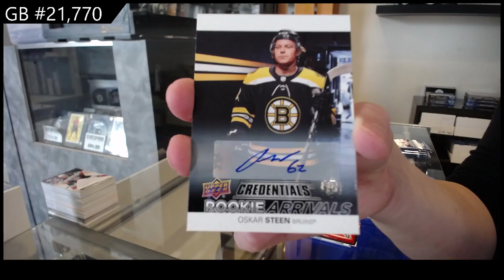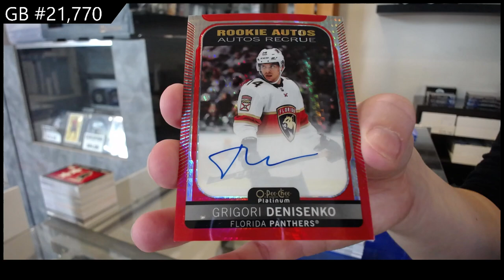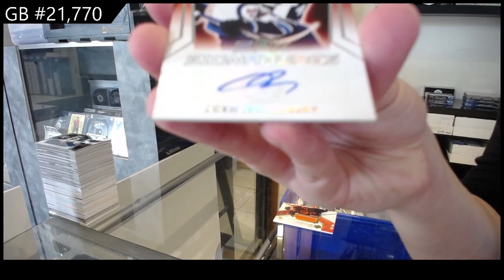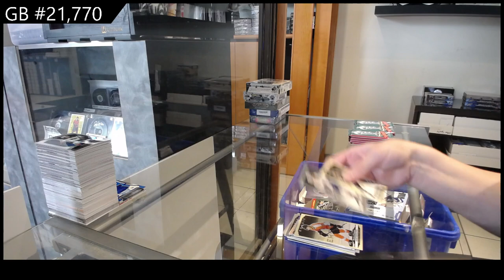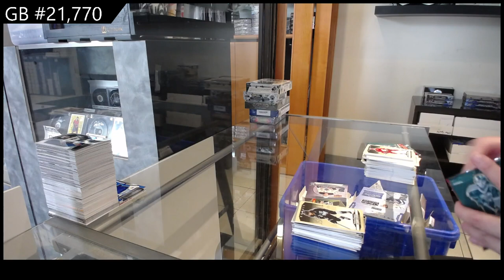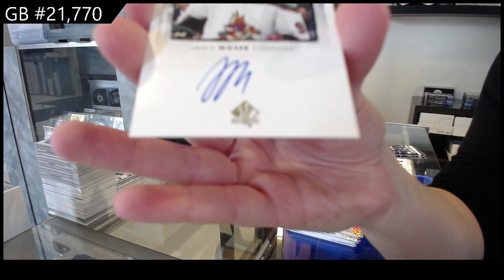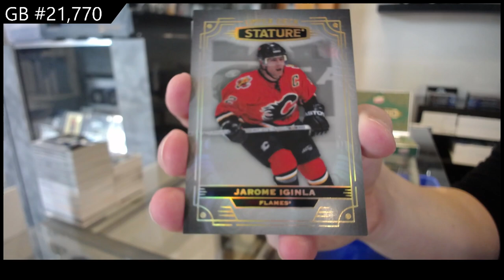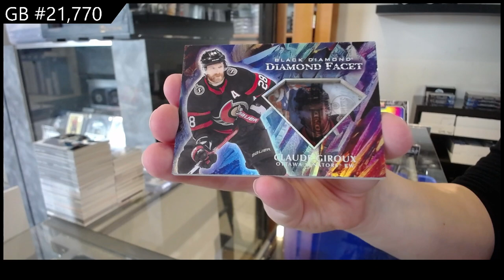Upper Deck 15 Box Hockey Mix Break With 23-24 Black Diamond & More! - CNC GB #21,770